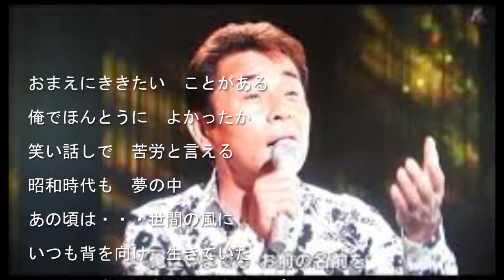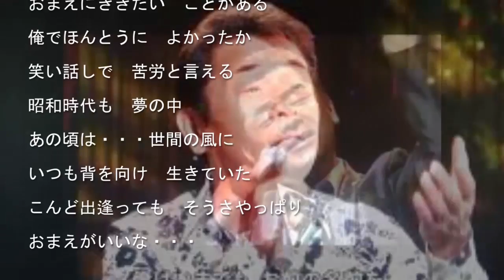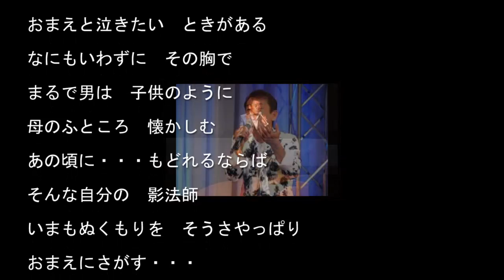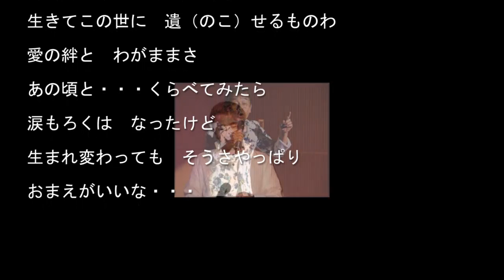妻へ/ニック・ニューサCover:sasaki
説明　５月２４日発売。

作詞/中谷純平　　作曲/夏川寿里亜　　編曲/藤井弘文